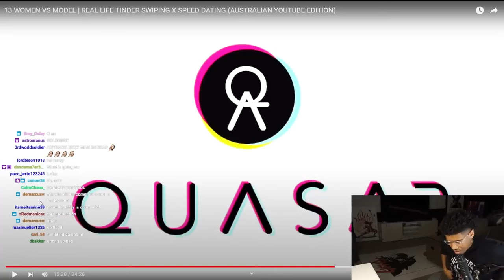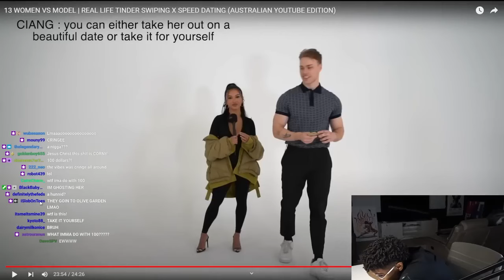Shawn Cee REACTS to 13 WOMEN VS MODEL | REAL LIFE TINDER SWIPING X SPEED DATING